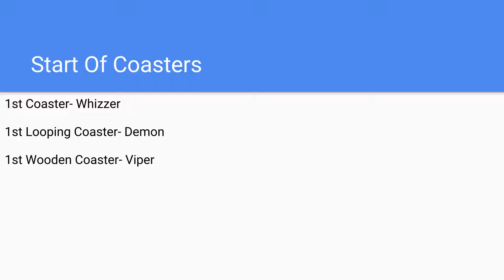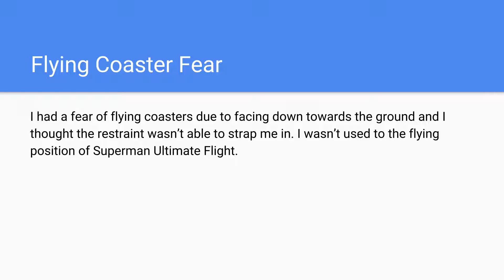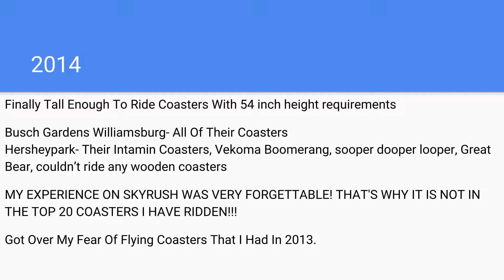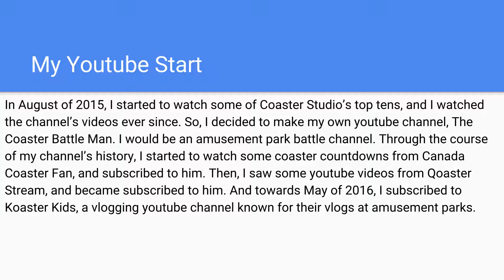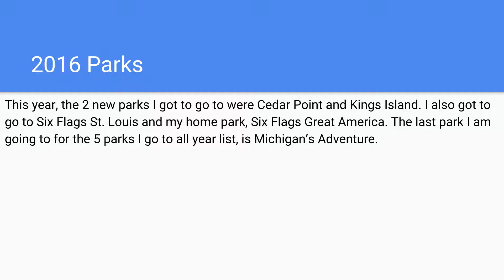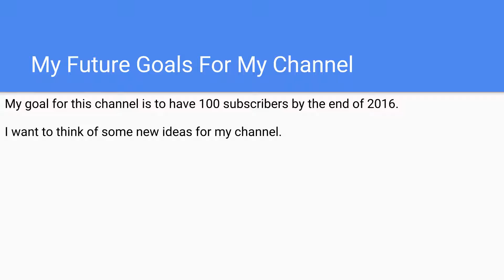My History Of Coasters- How I Became A Coaster Enthusiest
Want To Know My History Of Riding Coasters? Find out in this video my 1st coasters, how I became a coaster enthusiest, and my goals for the end of this year, 2016.